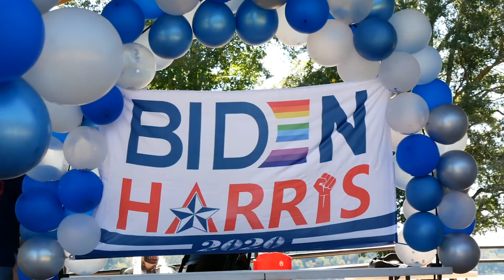FCDC GOLF CART RALLY!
FCDC GOLF CART RALLY RECAP